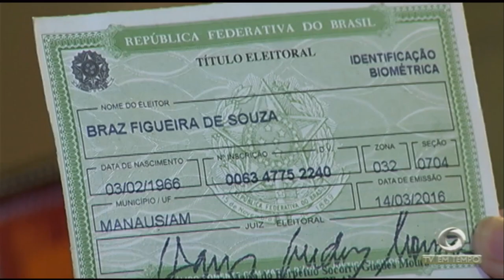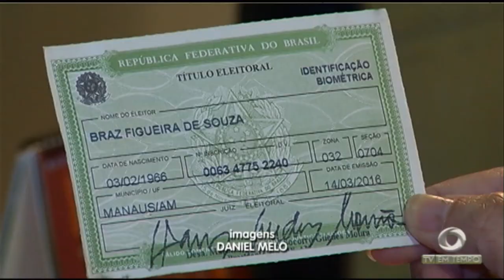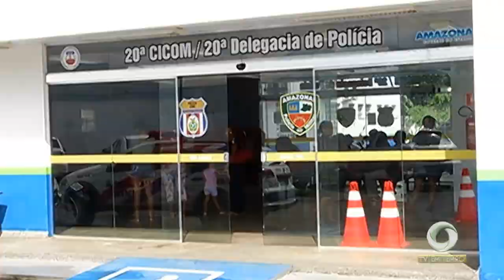Boletim Em Tempo (26.09.2018) Manhã